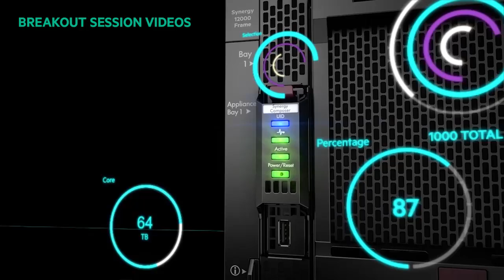HPE Discover 2015 - Synergy Product Announcement | ADCETERA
American Advertising-Houston, American Advertising Award Gold Winner: Cross Platform, Integrated Advertising,
B-to-B Campaign - National